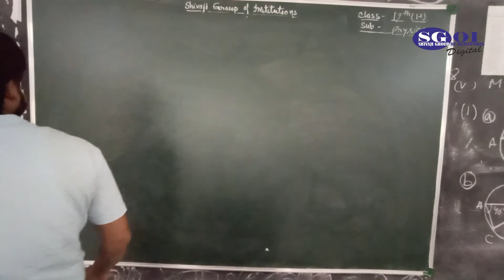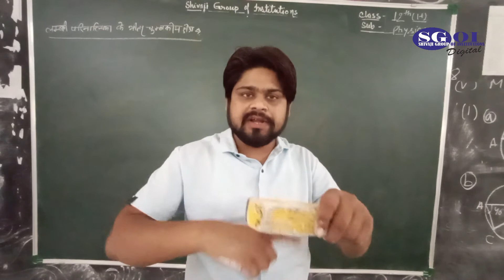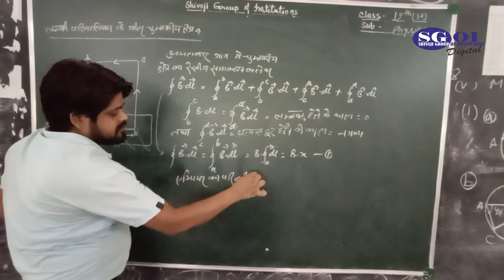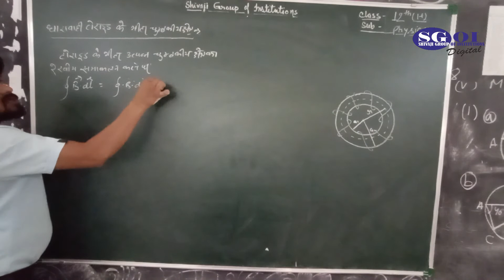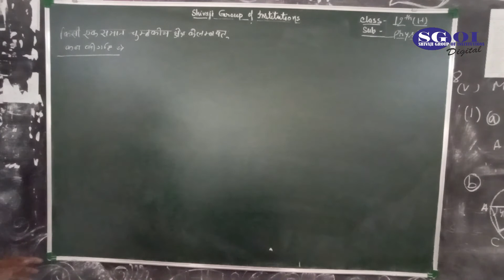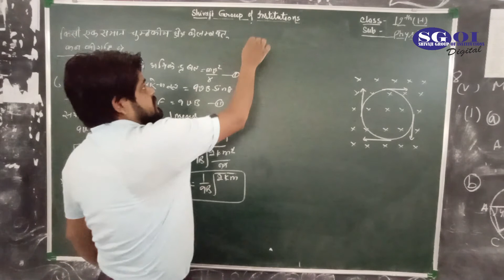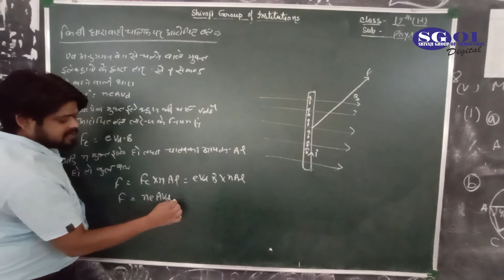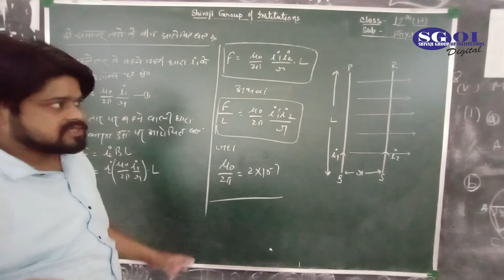SGOI CLASS 12 HINDI MEDIUM PHYSICS 07 OCTOBER